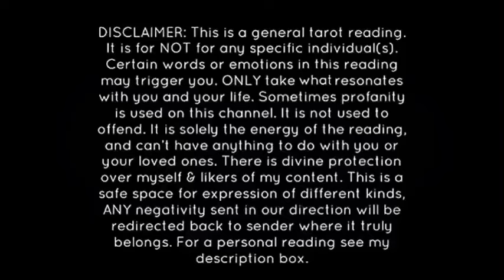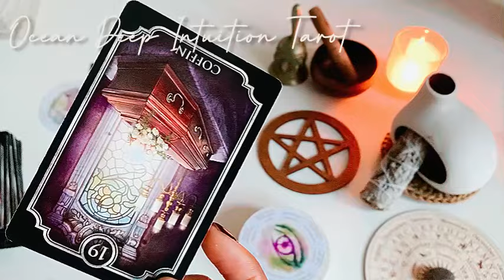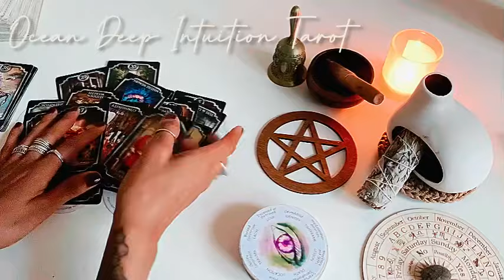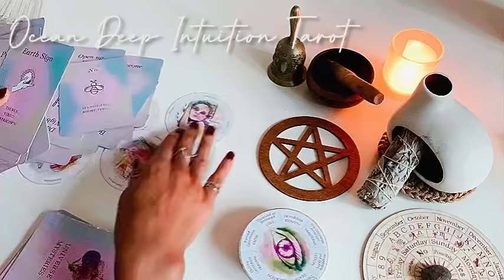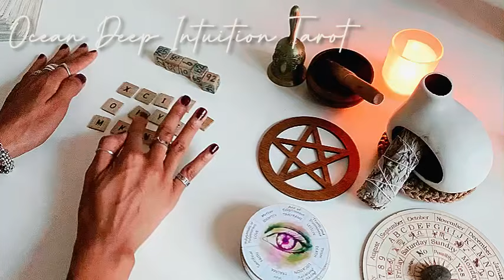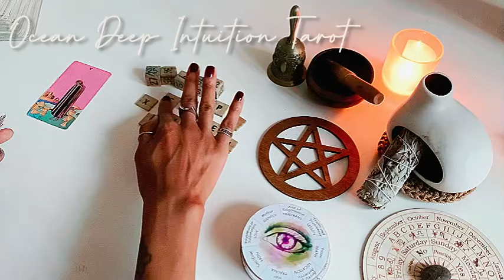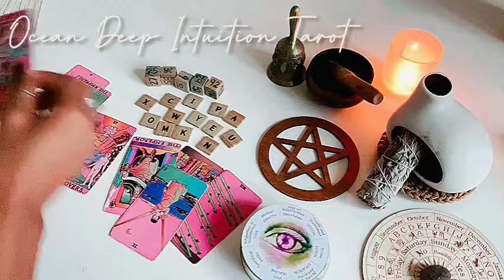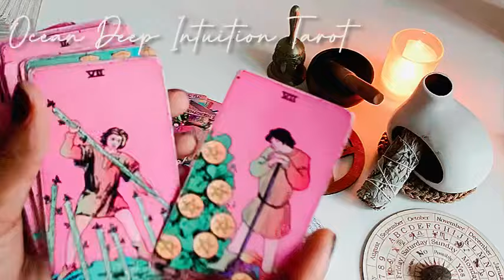POSSESS WORKERS 2 STEAL UR SENSITIVE DATA|DF/DM FAMILY SAYS UR LOW CLASS/POOR 🤔